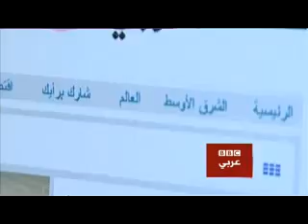بي بي سي عربي - حديث الساعة - محمد مرسي وخطاب المصارحة مع الشعب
تقديم: فدى باسيل
خطاب المكاشفة  والمصارحة مع الشعب
 هذا ما سعى اليه الرئيس المصري محمد مرسي في خطابه.  فهل تحقق له  ذلك ؟ وهل نجح الخطاب في تخفيف حالة الاحتقان التي تعم الشارع المصري؟  الخطاب جاء ليصب الزيت على النار ... تقول قوى المعارضة .. الخطاب جاء بردا وسلاما  . ترد تيارات الاسلام السياسي. "- "عام من الفشل السياسي يكفي،  ولابديل عن انتخابات مبكرة" .. تدعو قوى المعارضة -- "الاحتكام للصندوق عند نهاية ولاية الرئيس ولا بديل عن الشرعية الدستورية" .. يصر الموالون. الوقائع تجسد حالة الانقسام والاستقطاب.  فكيف سيكون مشهد الثلاثين من يونيو؟ .. ذكرى انتهاء العام الاول من ولاية الرئيس.. الجميع يريدها سلمية ...ولكن لا احد يضمن  ذلك! ... والعسكر يرقبون .. فما هم فاعلون ؟